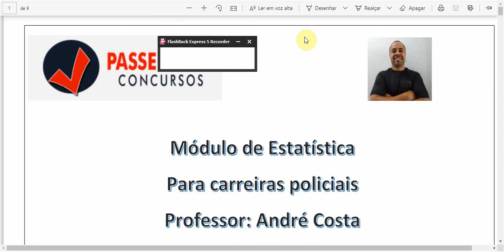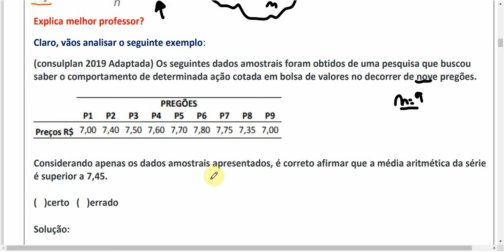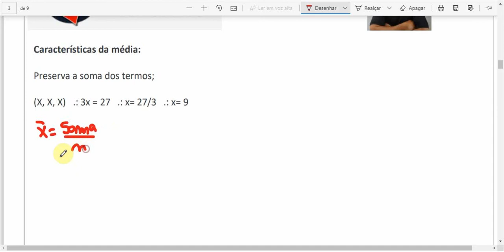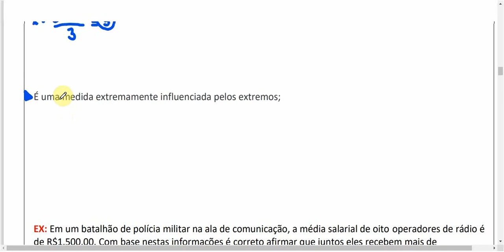ESTATÍSTICAS PARA CONCURSOS | TEORIA E EXERCÍCIOS